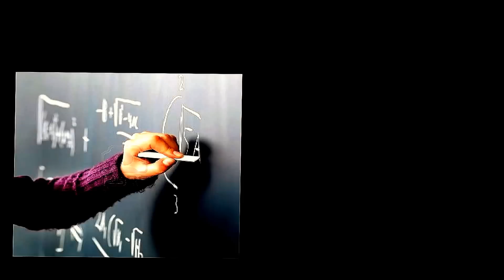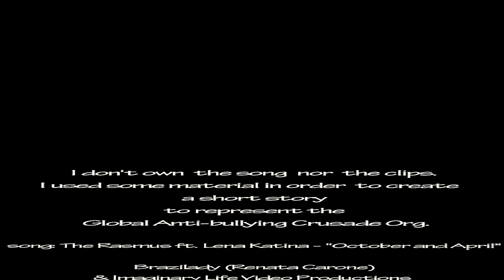GET YOUR DAMN HANDS OFF ME ! - a short story about bullying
This is a video made with pieces from about other 12 videos.
I had a lot of work to find them and edit them in order to tell this short story with some impact and say what I have to say.
This is my contribution.

Our Global Anti-Bullying Crusade is just one more
around the world but with a difference:
Our Campaign will be bullying Your Self to hell, parents, teachers and grownups till you understand that is more than time to take a move.
Don't be alienated. Start by talking to your children.
Do you think they are the good or the bad guys? Maybe both?
Have you heard about cyber-bullying?

What are the consequences of bullying on children?

Quite often, children who are bullied feel very alone.
Studies carried out show that bullying is a common behaviour that happens in every school around the world.
If bullying goes on for a long time, there can be terrible effects.
If you are being bullied you might recognise some of the warning signs listed below.
For other children, the items below might help you to recognise a child who is having problems with bullying:

- Become quiet and withdrawn
- A victim may make-up an illness or suddenly start to take time off school
- Become aggressive as a way of dealing with frustration
- School performance falls
- A lack of concentration on school work
- At break time, a victim may hang back and be reluctant to go onto the school playground
- Other children in the class may not want to sit near a child who is being bullied
- Other class members may giggle, sneer, s... I am a racist idiot! - A victim's property may start to go missing or be vandalised
- Victims may start to get headaches or stomach aches
- Victims may have sleeping problems or nightmares
- Victims may suddenly stop wanting to mix with friends or play after school.

Teen Suicide:
 Children are developing depression from bullying at school. Bullying can be extremely cruel.  The new term being used to describe this type of teen Suicide is, "bullycide," a suicide caused from the effects of bullying.